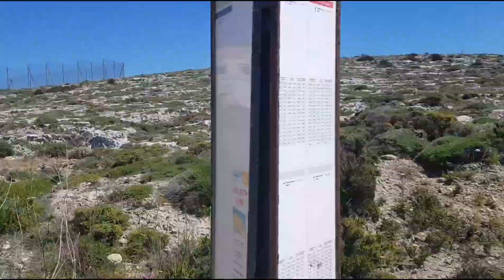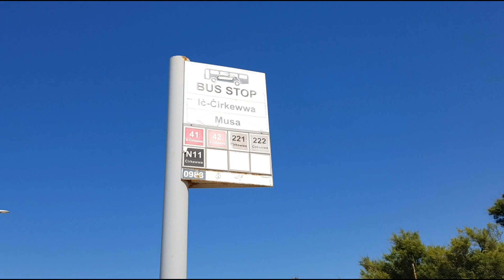A PRAIA DO PARAÍSO/ THE BEACH AT PARADISE BAY/ INTERCÂMBIO MALTA.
links dos livros eletrônicos de inglês e  intercâmbio.

Face : Bruno Xavier

ME MANDE ALGO (meu endereço pra vc mandar algo, presente, roupas, suplementos ou o que quiser)

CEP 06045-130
Rua Vila Rica n48 jd Novo Osasco
OSASCO, SP